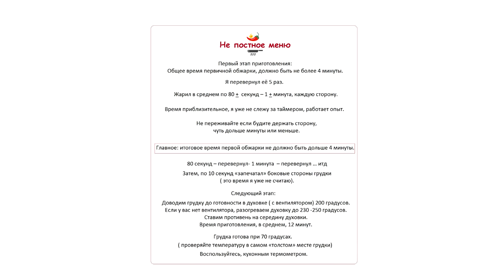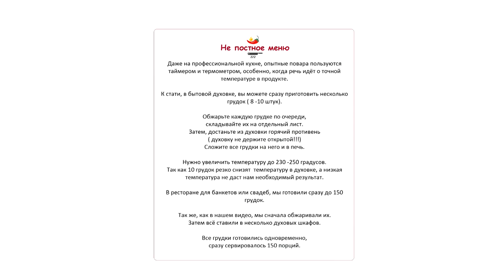Супер сочная Куриная грудка с Фисташковым Песто и Баклажанами. Блюдо для прекрасных дам.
Нежная, Сочная Куриная грудка. Прекрасное угощение для ваших друзей. Приготовьте как в ресторане, это не сложно.

Много практических, профессиональных советов от старого шефа.

Итальянский Соус Песто ( с расчёта 6 -7 порций):
3 ст. ложки ореха Фисташки
4 -5 ст. ложек  рубленой, свежей Петрушки
4 -5 ст. л свежий Базилик
4 -5 ст. л  свежий Кориандр ( Кинза)
200 мл. Оливковое масло ( Не рафинированное. Extra Virgin)
2 филе Анчоусов
1 ст. л Каперсы
2 зубца Чеснока
1/4  ч. л Молотый Чёрный Перец
1/4  ч. л Морская Соль
1 ст. л Сок Лимона
2 ст. л Сыр Пармезан

Баклажаны по-Пармски (с расчёта 4 - 5 порций)
1 Большой Баклажан
125 грамм Сыр Моцарелла
3 ст. л сыр Пармезан
1/4 ч. л черный Перец
1 ч. л Соль
1 ч. л Орегано
4 - 5 зубцов Чеснока

Готовим Грудку:
1 Куриная Грудка ( 250 грамм)
1 чайная, не полная ложка соли
1/2 ч. л Черный перец ( битый в ступке)
Совет: не используйте молотый перец из пакетика, он молотый в пыль и быстро начнёт гореть в масле. Лучше всего, измельчите зерновой перец в ступке.

Процесс приготовления:
Разогреваем сковороду. Как увидели что сковорода начинает дымиться, снижайте огонь ( на 30% - 40 %). Жар должен быть умеренный.  Наливаем Оливковое масло 1-2 ст. л
Ждем 10 -15 секунд и ложем грудку.

Внимание: Оливковое масло, Extra Virgin, выдерживает температуру до 200 -215 градусов.
Не перегревайте его. Так чтобы ваше блюдо сохранило все полезные свойства этого замечательного масла.

Во время жарки, я добавил 3 зубца чеснока, свежий Тимьян ( чабрец) 4-5 веточек,
и 30 грамм сливочного масла.

Первый этап приготовления:
Общее время первичной обжарки, должно быть не более 4 минуты.
Я перевернул её 5 раз. Жарил в среднем по 80 +  секунд – 1 + минута, каждую сторону.
Время приблизительное, я уже не слежу за таймером, работает опыт.
Не переживайте если будите держать сторону, чуть дольше минуты или меньше.
Главное: итоговое время первой обжарки не должно быть дольше 4 минуты.
80 + секунд – перевернул- 1 + минута  – перевернул … итд
Затем, по 10 секунд запечатал боковые стороны грудки ( это время я уже не считаю).

Следующий этап:
Доводим грудку до готовности в духовке ( с вентилятором) 200 градусов.
Если у вас нет вентилятора, разогреваем духовку до 230 -250 градусов.
Ставим противень на середину духовки.
Время приготовления, в среднем, 12 минут.
Грудка готова при 70 градусах ( проверяйте температуру в самом «толстом» месте грудки)
Воспользуйтесь, кухонным термометром.
Если нет термометра, через 12 минут, вытащите грудку и посмотрите под миньоном, мясо белое, это говорит о том, что грудка уже готова, для уверенности, надрежьте ножом, мясо должно быть белым. Конечно, это очень плохо, так как сок начнёт вытекать :(

Ребята, купите термометр, он стоит 2 -3 евро в Алиэкспрес, не пожалеете :)

Важно: Не забудьте, что противень, должен быть также нагретый до 200 градусов, иначе, если вы положите на холодный лист, время приготовления увеличится на 3-4 минуты. А чем дольше грудка будет стоять в духовке, тем жёстче и суше она будет.

Температура готовности Курицы, после термической обработки:
Грудка ( без кости) 70 -72 градуса
Курица, запечённая целиком --- 75 -80 градусов
Окорочка, крылья --- 75 -80 градусов

В ресторане, если нужно приготовить много грудок, используем стационарные, большие, плоские грили ( не ребристые), на которых сразу можно обжарить 20-30 грудок.

Даже на профессиональной кухне, опытные повара пользуются таймером и термометром, особенно, когда речь идёт о точной температуре в продукте.

К стати, в бытовой духовке, вы можете сразу приготовить несколько грудок ( 8 -10 штук).

Обжарьте каждую грудке по очереди,
складывайте их на отдельный лист.
Затем, достаньте из духовки горячий противень
( духовку не держите открытой!!!)
Сложите все грудки на него и в печь.

Нужно увеличить температуру до 230 -250 градусов.
Так как 10 грудок резко снизят  температуру в духовке, а низкая температура не даст нам необходимый результат.

Все фотографии, которые использованы в видео, сделаны лично мною. Фотографии не взяты из Интернета, и Авторство принадлежит только мне. Вы можете свободно использовать их если вы предоставляете ссылку на мой YouTube канал